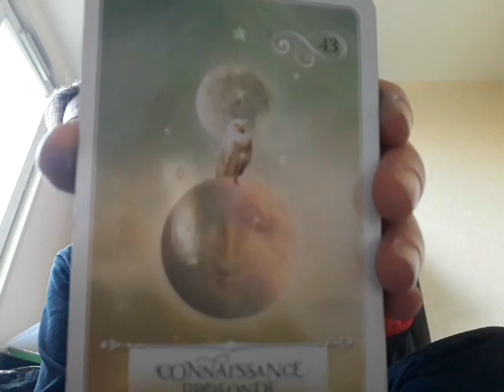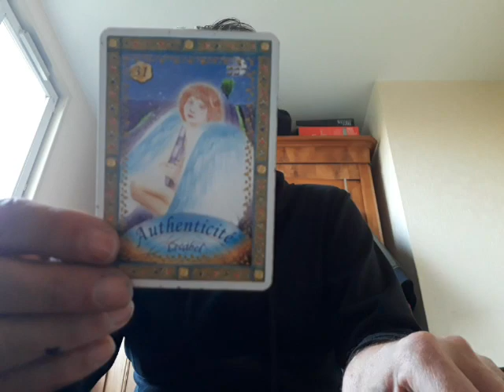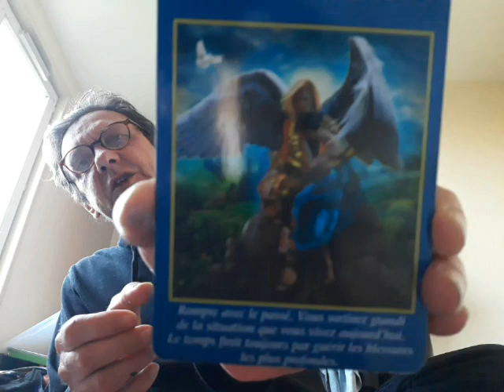D'une Réalité Linéaire à une Réalité Quantique - Mercredi 27 octobre 2021 - Oracles et Chanson 🕊